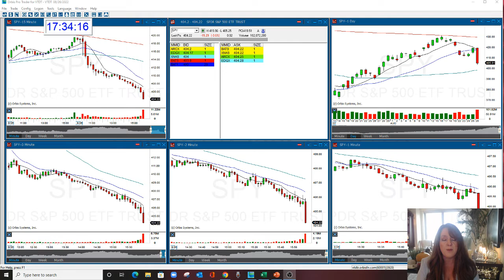EDUCATION IS IMPORTANT FOR YOU AS A TRADER